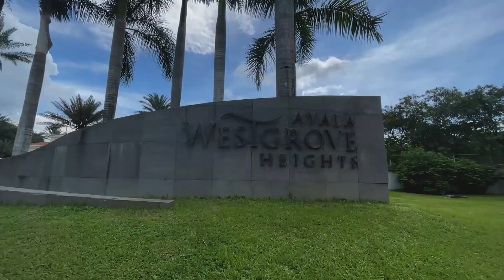2022 Property Trends for you to Invest in Ayala Westgrove Heights and Nuvali • Must See Properties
2022 Property Trends for you to Invest in Ayala Westgrove Heights and Nuvali • Must See Properties

As we start 2022, resident real estate broker and realtor Ruth Ang gives us a preview of 3 exciting things to look forward to for this year in Ayala Westgrove Heights and the Nuvali Area. Watch out for infrastructure developments to help increase real estate demand and property price appreciation. For families, find value in suburban living as you optimize for a Work From Home and Home-Schooling setup. And for build & sell and build-to-rent developers, learn of a compelling market trend for you to start your next project here.

Contact us to learn more about property choices at the exclusive Ayala Westgrove Heights, a subdivision developed by Ayala Land Premier and located at Silang, Cavite near Nuvali, Santa Rosa, Laguna.

► TIMESTAMPS:
0:00 Intro at the Central Park.
0:36 Grateful for 2021 and to all our clients and partners.
1:19 Reason 1: CALAX to raise property prices further in Ayala Westgrove Heights and the Nuvali Area, connecting in 2023 to Ayala Evo City in Kawit, Cavite and Pasay MOA Bay Area.
3:03 Reason 2: Properties here are more suitable for WFH & Home Schooling and also more affordable than premier villages like Ayala Alabang,
5:10 Reason 3: Houses for sale and for rent are still undersupplied, being good for build and sell or build to rent.
6:10 Summary of reasons to invest in real estate for 2022.
6:49 Inquire about available properties or sell and feature your property.
7:04 Updates about Westgrove and Nuvali area with a new video every Thursday.
7:20 Contact information featuring the Central Park.